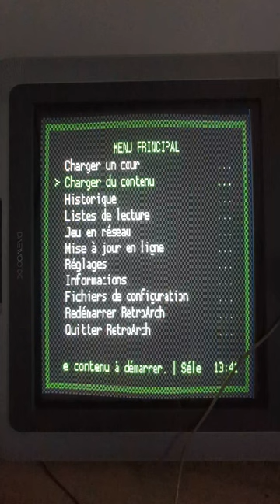Muchi Muchi Pork sur TV Cathodique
RetroArch
Window 7
Mame